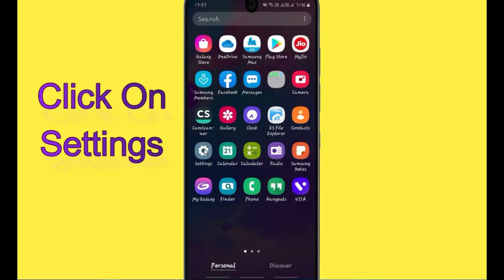How to Fix Chamet App Not Working Problem Android & Ios - Not Open Problem Solved | AllTechapple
With the help of this video you can easily fix the Chamet App not working on your mobile phone. Please follow the same procedure which is very helpful for resolving this problem to run the app again.